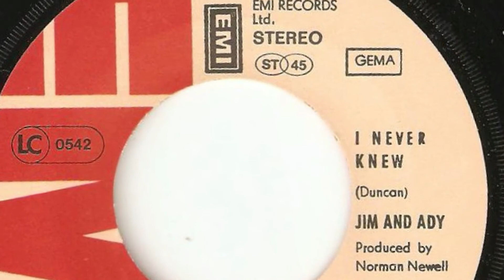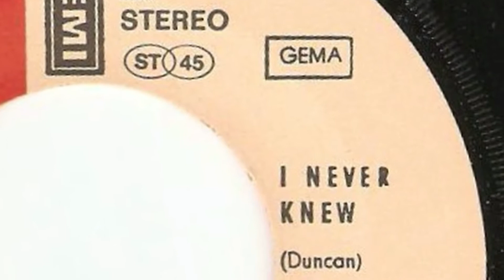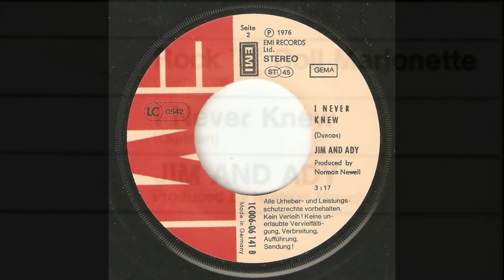Jim and Ady - I Never Knew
Vinyl 7" Single - 1974 - EMI Germany - 1C 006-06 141 - Seite 2